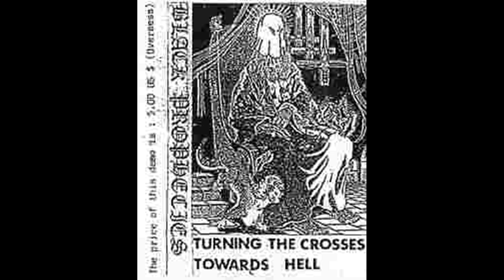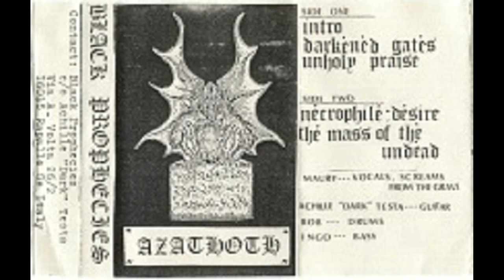Black Prophecies - Descent into Hell (FULL ALBUM)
Year: 2012
Genre: Black Metal
Country: Ligury, Italy

1. Intro: Darkened Gates
2. Unholy Praise
3. Necrophile Desire
4. The Mass of the Undead
5. Intro: The Keys of Satan's Kingdom
6. Descent into Darkness
7. The Mass of the Undead
8. The Keys of Satan's Kingdom
9. Darkened Gates
10. The Mass of the Undead
11. Blasphemous Spell
12. Nyarlathotep
13. Tombspawn
14. Maleficence
15. Intro: Poison Tree / The Keys of Satan's Kingdom
16.  Descent into Darkness
17. Gates of Hell Drawing Near

Band's links: N/A